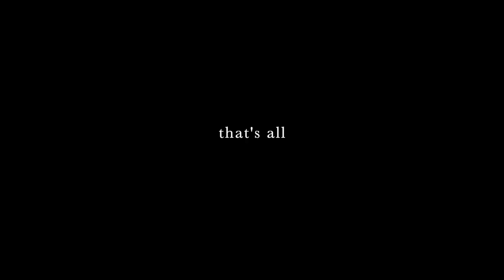college day in the life... on a snow day @ Oklahoma State University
hi friends, this vlog is from a couple of snow days we had at the beginning of febuary! enjoy!

song rec of the day- slow down by Peter mcpoland

smile today:)